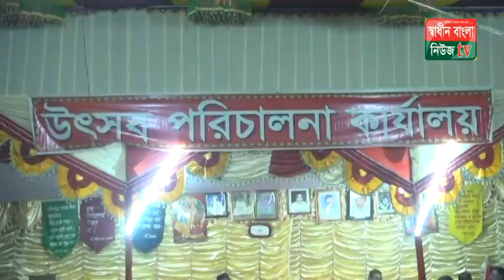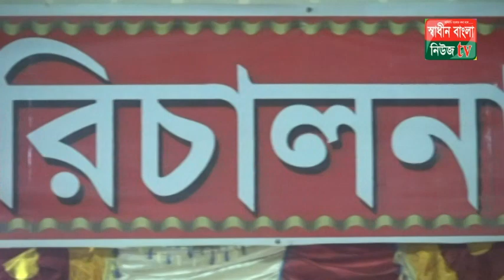মধুপুরে কীর্তন শুনতে এসে সকলের জীবন ধন্য হলো। Beauty Mondal Kirtan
SHADINBANGLANEWSTV